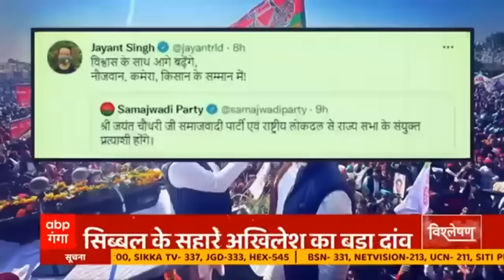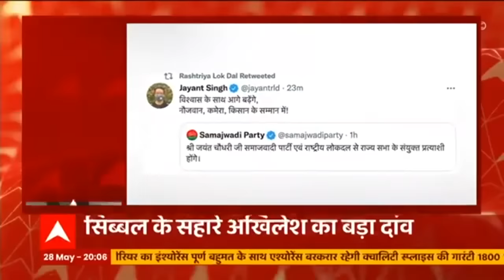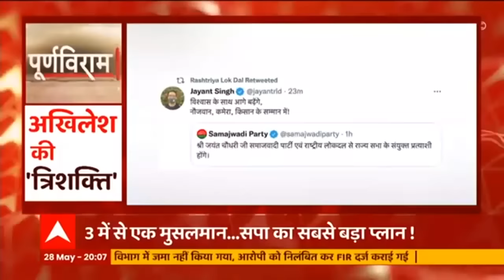Akhilesh Yadav की नई गठबंधन नीति की पहली झलक ने आज सबको चौंका दिया!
दरअसल विधानसभा चुनाव के बाद अब अगली लड़ाई लोकसभा चुनाव की होगी... और इसकी तैयारी शुरू हो चुकी है...और इसकी झलक सियासी दल... राज्यसभा के उम्मीदवारों में दिखा रहे हैं...
लंबे समय से इस बात का इंतजार था कि समाजवादी पार्टी... किन तीन चेहरों को राज्यसभा भेजेगी...
अनुमानों की लिस्ट में कभी डिंपल यादव का नाम आया... तो कभी सलीम शेरवानी की चर्चा हुई...
लेकिन अखिलेश ने इन अनुमानों पर बहुत जल्द पूर्ण विराम लगा दिया... जिन तीन चेहरों को समाजवादी पार्टी ने आगे किया है... वो अखिलेश की नई गठबंधन नीति की पहली झलक भी दिखाते हैं...